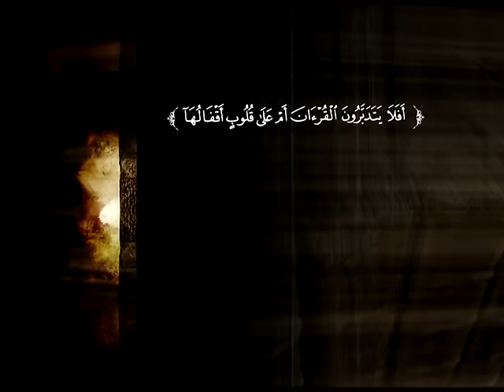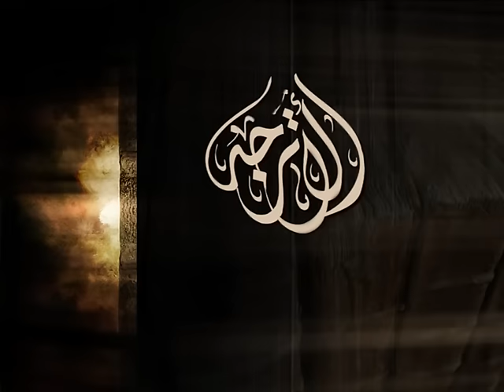تفسير سورة المجادلة من الآية 1 إلى الآية 10 | د. محمد بن عبد العزيز الخضيري